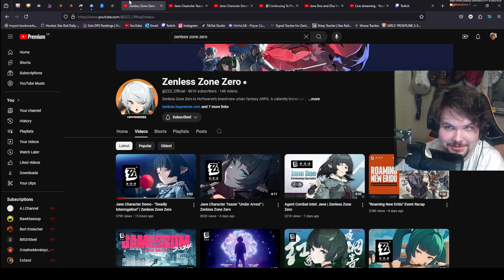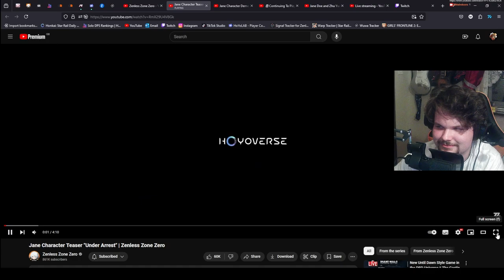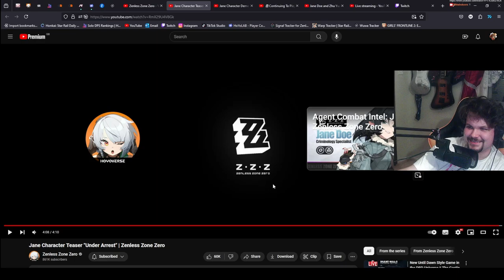I CAME!... to react👋 | Jane Doe Demo & Teaser REACTION | Zenless Zone Zero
£1bn incoming to hoyoverse's pockets. Man... they're cooked with this one hooooooooooooooooollllllllllyyyyyyyyyy.